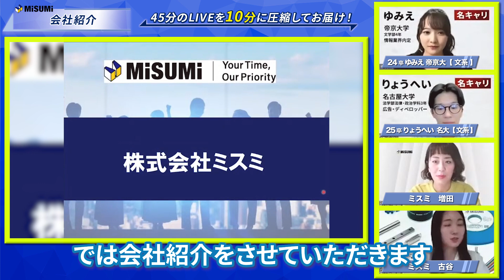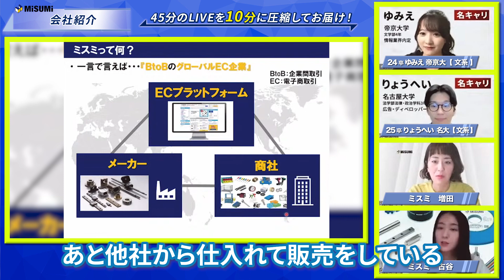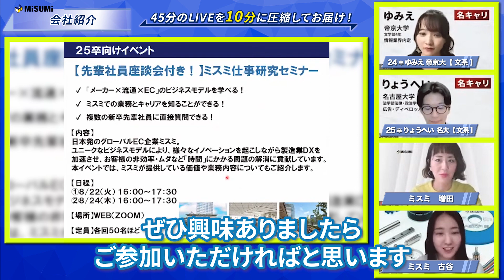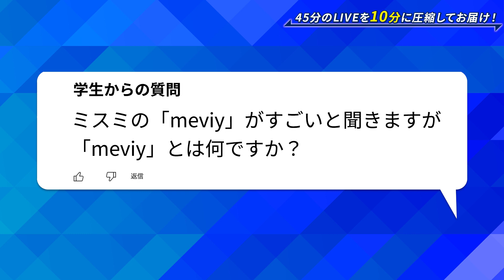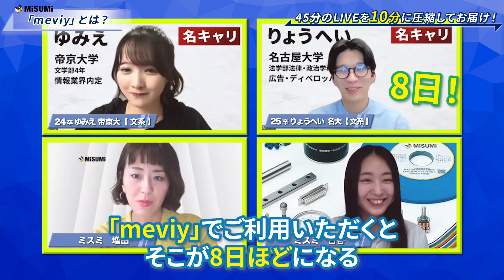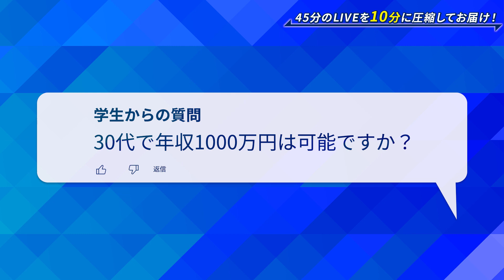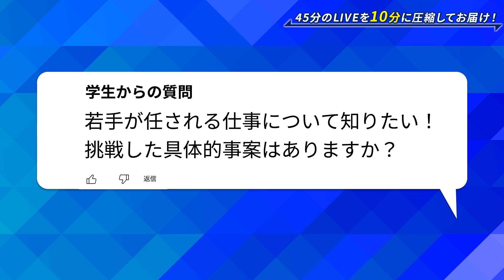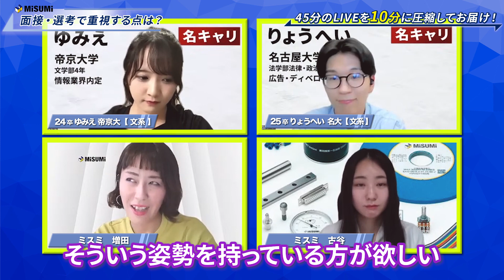【MISUMI】 名キャリLIVE20230719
グローバルEC企業ミスミの会社概要や価値観、制度等をご紹介しております！